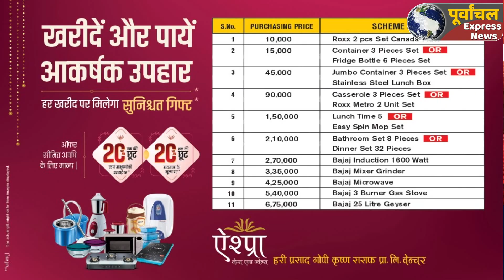AZAMGARH:जरा सी बरसात क्या हुई नगर पालिका की खुल गयी पोल.!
Azamgarh big news#bigbreking
जिले में ठंड के मौसम में जरा सी बरसात क्या हुई नगर पालिका के पानी की निकासी और नालियों की सफाई की पोल खुल गयी। नगर के सिविल लाइन वार्ड के रोडवेज की सड़क पर पानी लग गया। जिससे लोगों को आने-जाने में काफी परेशानियों का सामना करना पड़ रहा है, जानकारी के बाद भी पालिका के अधिकारी और कर्मचारी आंख और कान को बंद किये हुए है।
सड़क पर लगा यह पानी नगर पालिका परिषद आजमगढ़ की सफाई व्यवस्था की पोल खोल रहा हैं बवाली मोड से रोडवेज की तरफ जाने वाली सड़क पर पानी ऐसा लगा हुआ है मानों की कई दिनों से लगातार बारिश हो रही है। सड़क पर पानी लगने से आने जाने वालों को परेशान हो रही है, सबसे अधिक परेशानी पैदल जाने वाले राहगीरों को हो रही है। वही आस-पास के दुकानदारों की दुकानदारी पर भी प्रभाव पड़ रहा है। स्थानीय लोगों ने बताया कि इसकी कई बार नगर पालिका में शिकायत की गयी लेकिन पालिका के अधिकारी और कर्मचारी इस तरफ ध्या नही दे रहे है। जिससे हल्की सी बरसात क्या हुई पानी सड़को पर लग जाता है जिससे उनको आने-जाने में काफी परेशानी हो रही है।